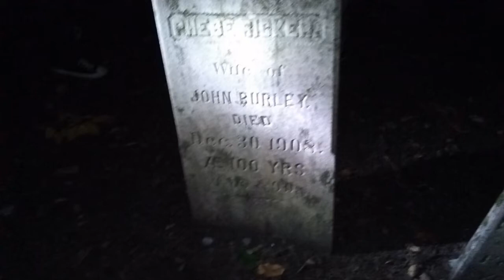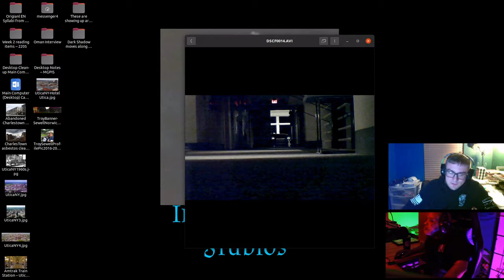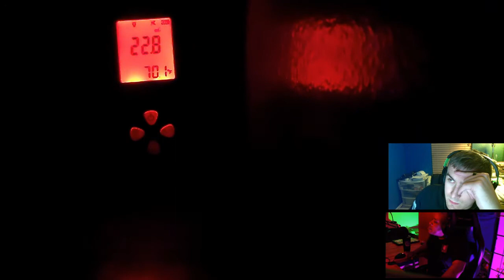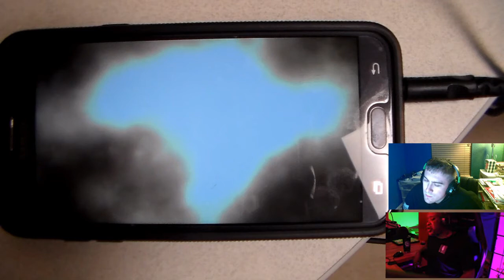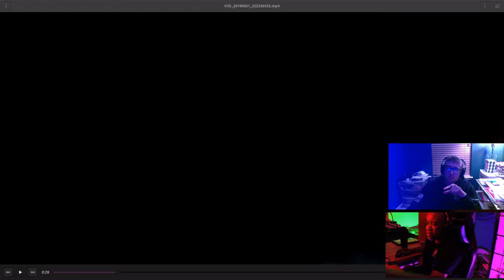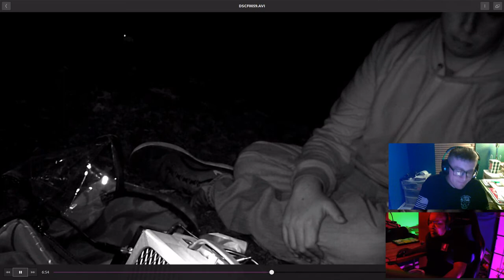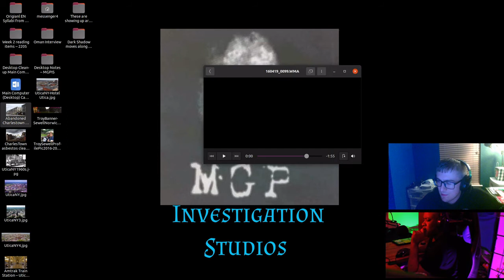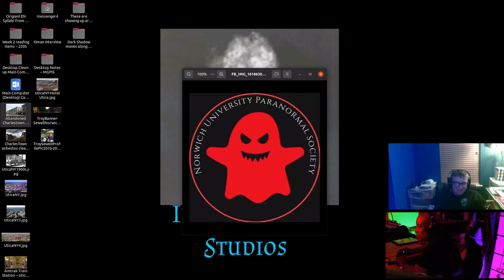Norwich University Paranormal Society | MGPIS in Twitch FULL VERSION Episode 9 NUPS 2 --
This is the full (slightly-edited) version of the 30 April 2021 show in Twitch. This is for those who asked me to provide a "one-click" file. Please know that you can also watch the segmented sections in a playlist on my MGP Youtube channel, as well.
Sorry for the different audio levels. We did everything right with the checks and the technology, but weird things started to happen. This includes colored lights during the third hour, with Justin's camera. He wasn't using any colored lights, nor watching anything reflecting such changes in deep reds and blues. It was wild.
We were later told that something was attached to the show, and didn't want it being shared.